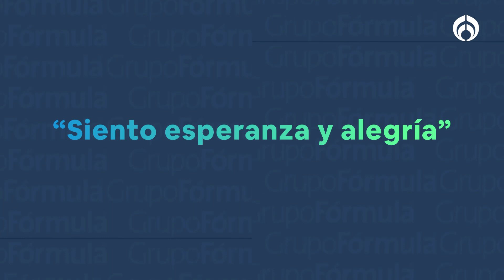Pandemia por COVID termina, a México le toca liberar las vacunas y los antivirales: doctor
El día de hoy la Organización Mundial de la Salud (OMS) declaró que ya no existe un riesgo por la pandemia por COVID-19, sin embargo, hizo la recomendación de estar al pendiente. Para el doctor Francisco Moreno, infectólogo, esto da esperanza, pese a que reconoce que el virus no desaparecerá.
Además, opinó que luego de este mensaje, a México le toca liberar las vacunas y los antivirales para convivir con la enfermedad y evitar otra pandemia.

Grupo Fórmula